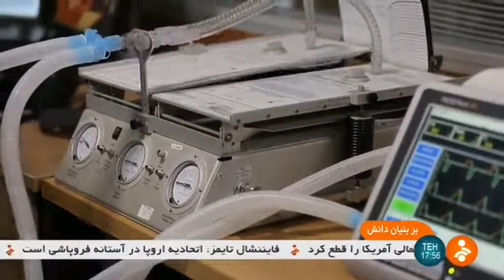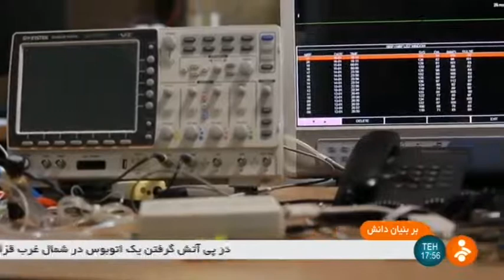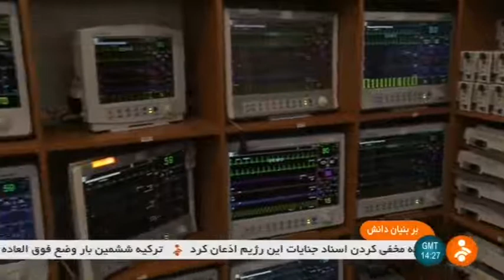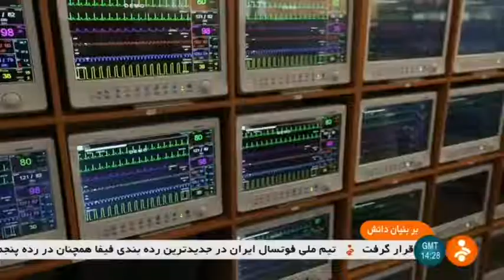Iran Saadat co. Patient Monitors, Electrocardiographs, Network solutions, Ventilator, BFA & Suction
SAADAT is the global provider of high quality and cost effective patient monitoring systems accompanying patients throughout the care path and monitoring vital signs at the bedside and during transport.

The company was founded in 1998 with the goal of improving patient care by providing a complete and cost effective solution that monitors patients in all care areas including the Ambulance, Emergency Room, ICU, CCU, NICU, Operating and Recovery Room.

Saadat monitors integrate high end modules including Masimo Rainbow, Saadat NIBP and Phasin multi-gas analyzer along with the Saadat advanced Multi-Module (SMM) for ECG, Respiration, IBP, Temperature, and Cardiac Output.

پويندگان راه سعادت ايران